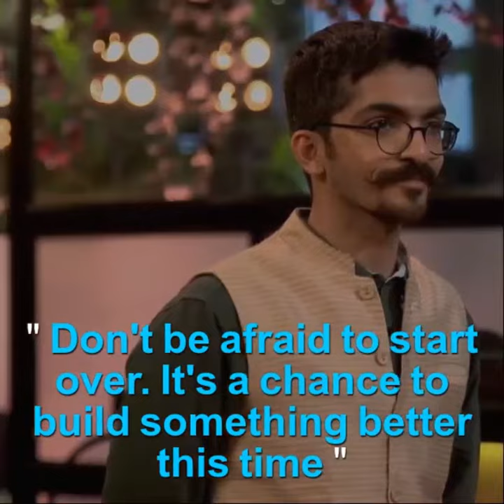Munaf kapadia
Man who quit google